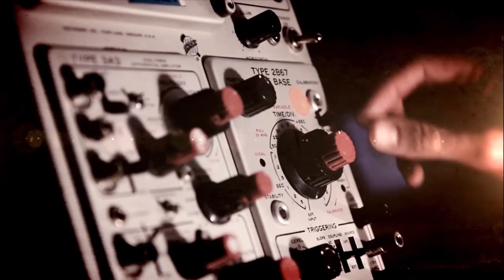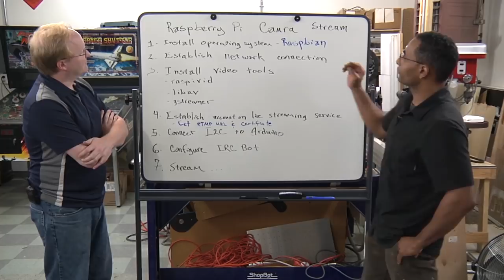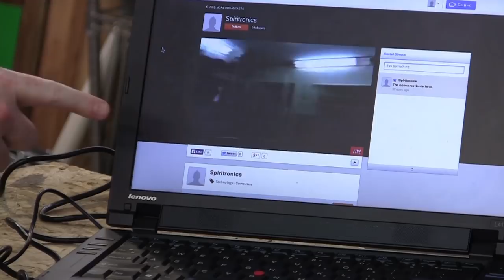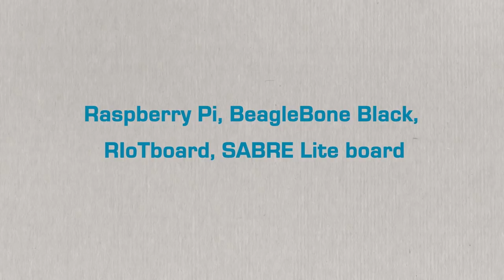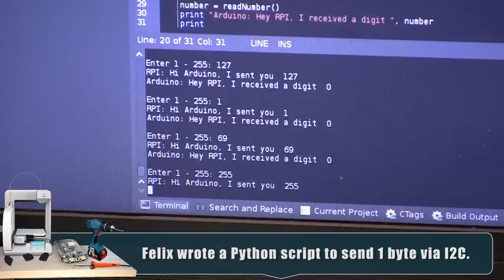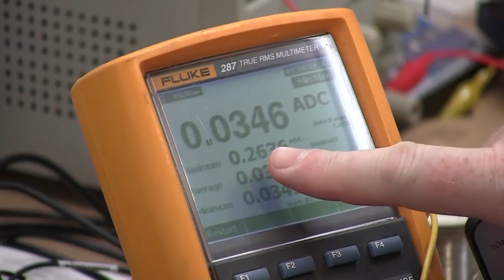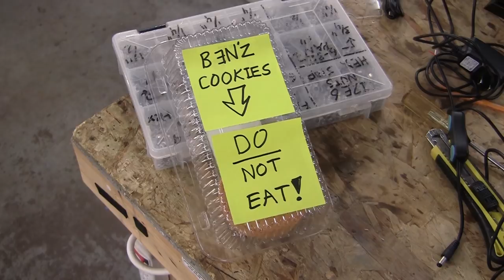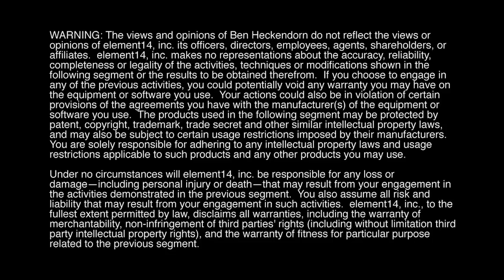Ben Heck's Raspberry Pi Shop Cam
- Ben creates a motorized web camera using the Raspberry Pi and its camera module so viewers can tune into the shop and take a look behind the scenes. Felix uses his Linux skills to get the Pi streaming to the web and Ben builds the mechanical features of the project. Ben carefully designs the project from the camera out to ensure everything will function once it’s all assembled.